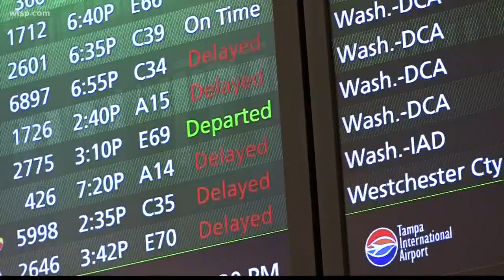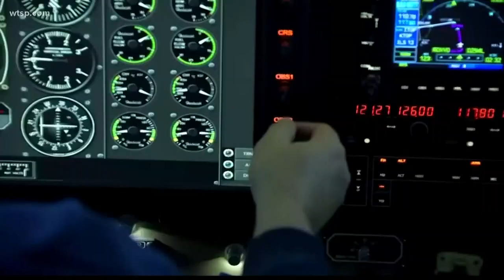Calm those pre-flight jitters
The House Aviation Subcommittee has a hearing on the Boeing 737 Max 8 on Wednesday.